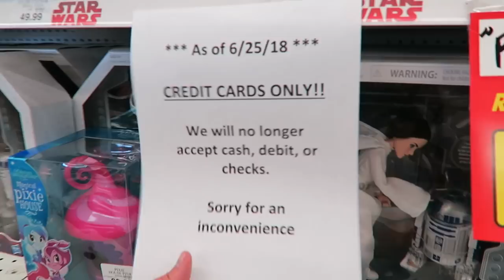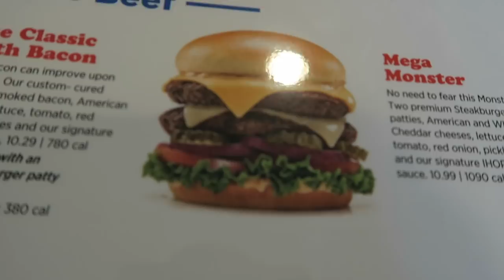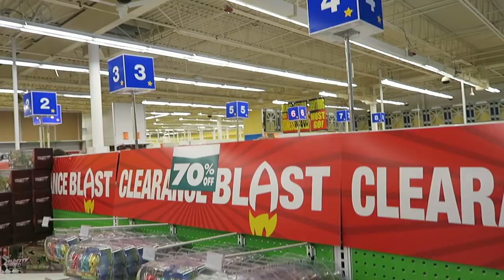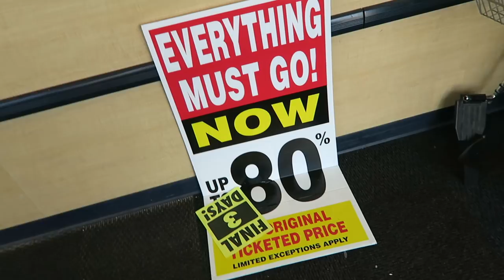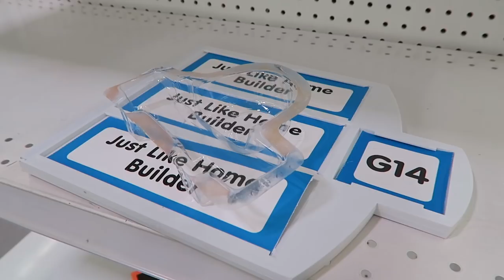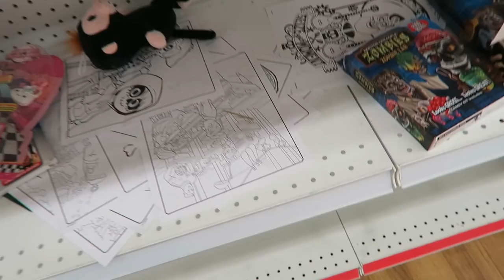4 Toys R Us Stores in 1 Day | Epic Toy Shopping Road Trip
We traveled through 2 states going to the 4 closest Toys R Us locations that are closing (now closed). This trip took us all day to complete, but it was completely worth it!